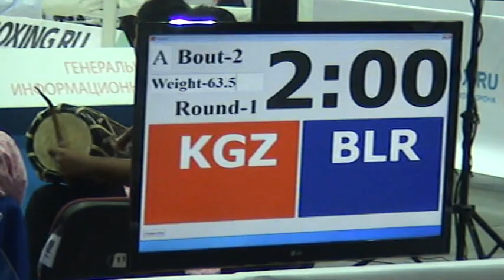5.Варец(Беларусь) - Киргизия 63,5кг